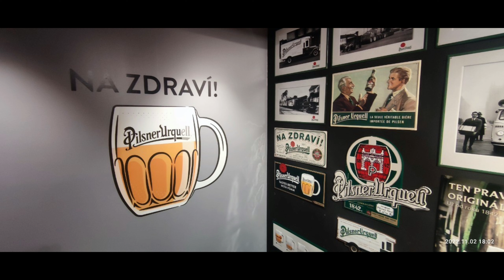捷克皮爾森廣場說早安20221103 Flamenco 披肩 應該穿長尾裙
蟹蟹Beta Chen 老師編舞下次一定要穿長尾裙